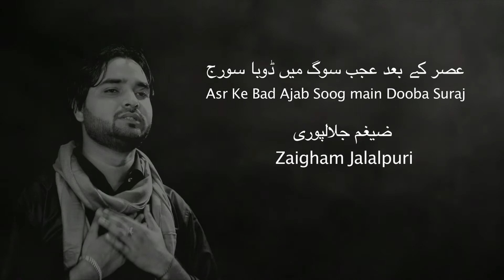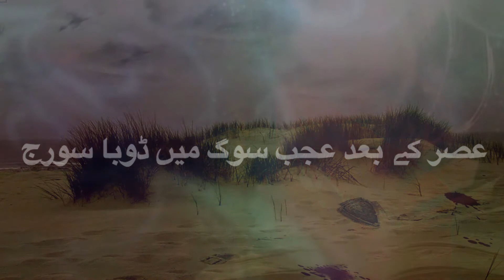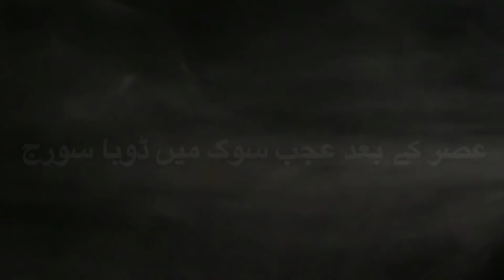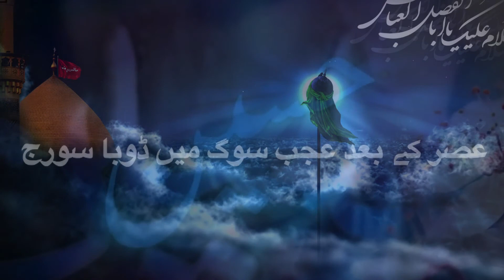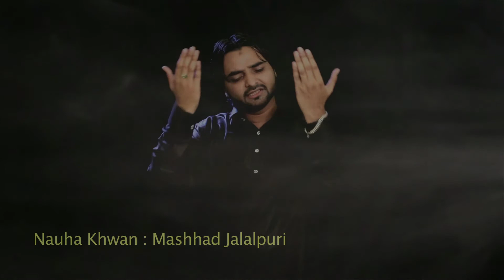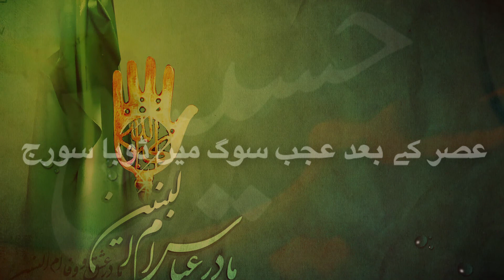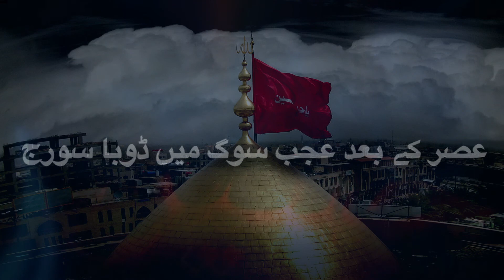Asr ke bad ajab soog men dooba suraj ( Mashhad Jalalpuri 2016 17 )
Reciter : Mashhad Jalalpuri
Kalam : Zaigham Jalalpuri , Ansar Jalalpuri , Munawwar Jalalpuri ,Aazam Sultanpuri, Asif Jalal Bijnori
Audio Nauha Available On These Websites :-
Video to be released in the form of HD-DVD and online on *youtube.com, and other religious websites.
Follow us on, whatsapp, facebook and twitter for further updates.

AMU STUDIOS